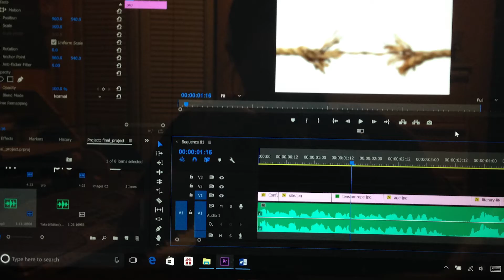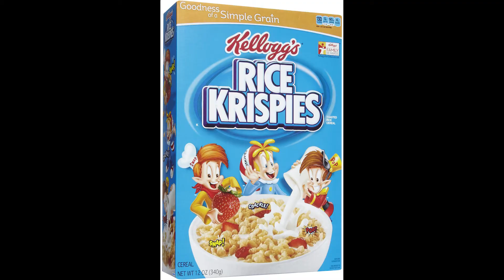"Cutting Bodies" - Photo Montage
This project is a photo montage with half of the pictures taken by me and half from the internet. I also included some effects and transitions throughout the video.

The reading is an excerpt from Cut! Reproduction and Recombination by Hito Steyerl

Created by: KayNicC96
Script from: Cut! Reproduction and Recombination by Hito Steyerl
Voice over by: Mattimation
Editing Software: Adobe Premiere Pro